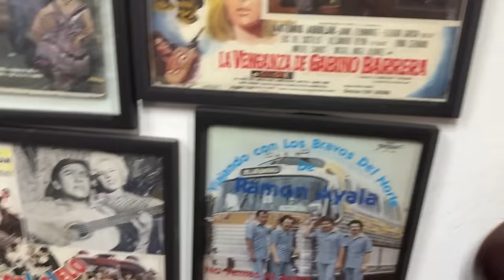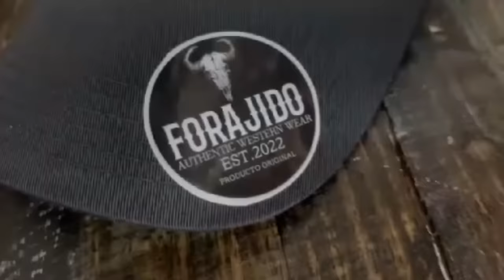Entrevista #113 Anthony Quintanilla / Potente / Tejano